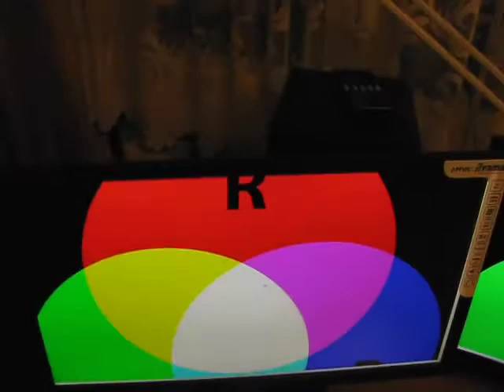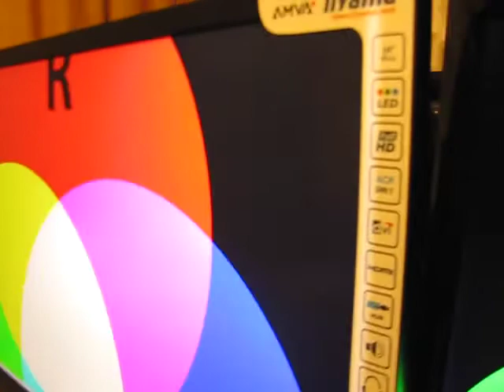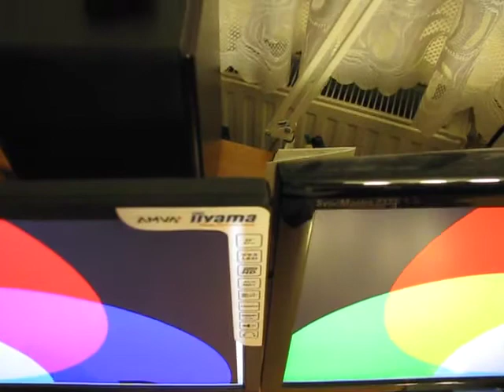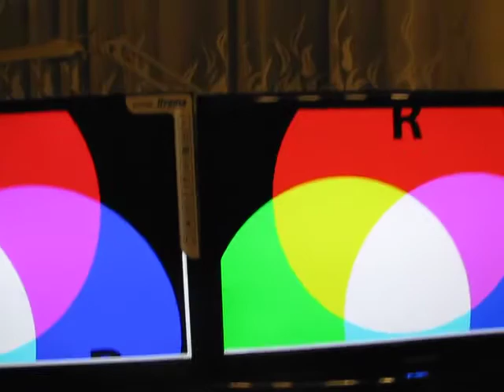iiyama ProLite X2483HSU-B1 24" - kąty widzenia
- z tym linkiem dodatkowy bonus 150 zł na tanie OC, polecam!

Na filmie po lewej stronie widać monitor iiyama ProLite X2483HSU-B1 24" w technologii AMVA+, w prawym narożniku znalazł się stary Samsung SM2333T w technologii cPVA.

Porównując gołym okiem nie zauważyłem znaczącej różnicy w kątach widzenia na obu monitorach, natomiast już oglądając film mam wrażenie jakby Samsung oferował odrobinę lepszy obraz pod ekstremalnymi kątami, ciekaw jestem czy tylko ja odnoszę takie wrażenie :)
Dziękuję za uwagę i łapki w górę ;)